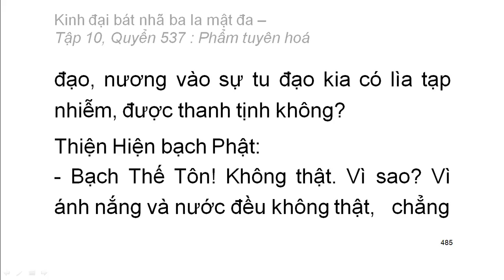Quyển .../600: Kinh đại bát nhã ba la mật đa (tiếp)